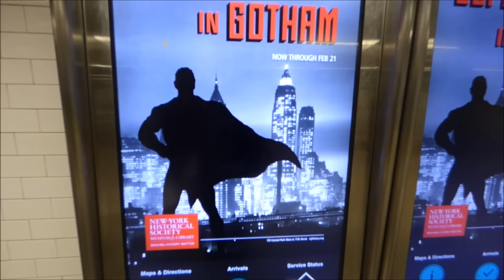Drunk Girl Hijacks Uber Response - Interviewing New Yorkers #17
University of Miami residents gets mad with Uber driver for not giving her a lift. Girl starts throwing out things from his car and demanding that he gets in. She cusses him out and scares the bystanders. Reddit made this video go viral. Predominately, male redditor's where upset. I went out to ask on why more women did participate. Would it be different if it were a guy?

Info Section:
Alexander Shamilov is a filmmaker who keeps a YouTube vlog, makes fun video shorts, DIY videos and is the host for "Interviewing New Yorkers."

Interviewing New Yorkers is a Vox Poll filmed by Alexander Shamilov in New York City. The video is a vlog style interview. Interviewing New Yorkers has had YouTuber Guests such as Roots and Routes and Running With Raymond!

Questions range from current events, hobbies and arts to controversial question! The general style of the interviews are consensus based and drive interview opinion/discussion.

Interview topics to date have been the Starbucks Holiday Red Cup Controversy, the 2015 Paris Attack, Subway Musicians, Homosexuality, the downfall of Journalism and New Year Resolutions for 2016. Highest temperatures on record, Jurassic Park, Casa Linda Apartments, David Bowie and more!

In addition to "Interviewing New Yorkers," which is filmed in New York City. Alexander also does un-boxing videos, educational DIY videos and vlogs( short for video log)!

Like on Facebook! Follow on Instagram and on Twitter for more interviews and videos!